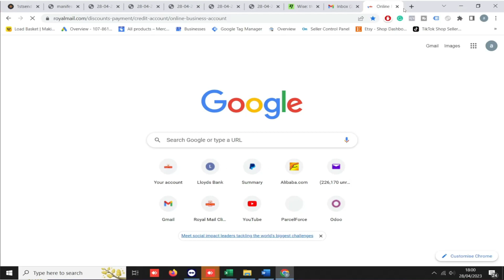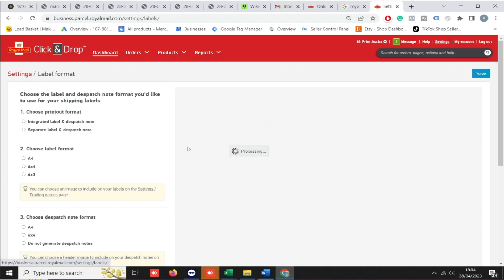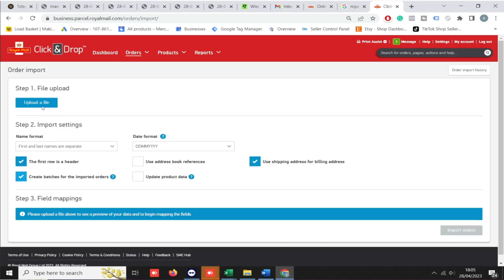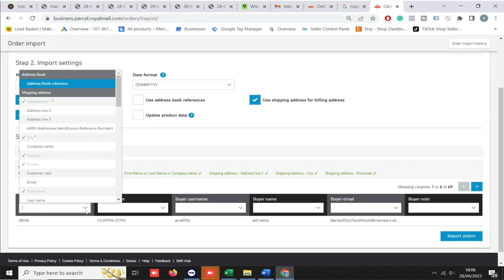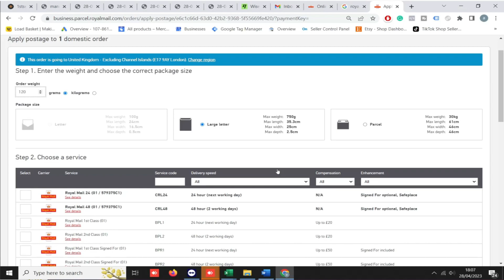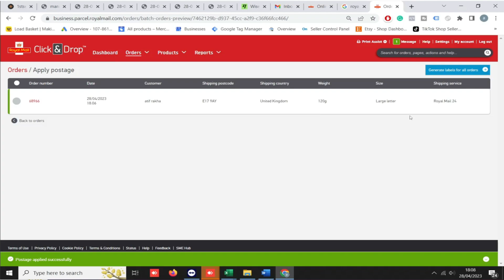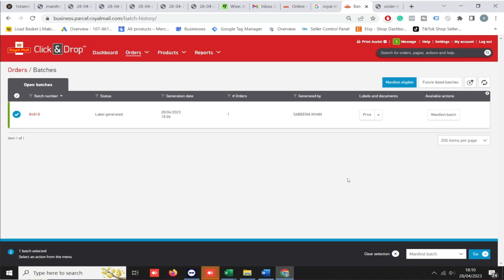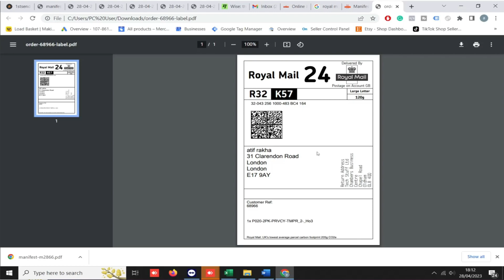Sending Your Order Through Royal Mail | eBay Course Urdu Hindi | Part 29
In this informative video, we'll take a closer look at how to send your order through Royal Mail. Whether you're a small business owner or an individual looking to send a package, this step-by-step guide will help you navigate the process with ease.

We'll start by walking you through the different shipping options available, from first-class mail to special delivery. We'll also cover how to properly package your items to ensure they arrive safely and securely at their destination.

Next, we'll show you how to purchase postage online or in-person at a Royal Mail branch, and provide tips for printing your labels and affixing them to your packages. We'll even show you how to track your shipment every step of the way, so you can stay up-to-date on its progress.

Finally, we'll discuss some common mistakes to avoid when sending your order through Royal Mail, and provide additional resources for troubleshooting any issues that may arise.

By the end of this video, you'll have all the knowledge you need to confidently send your orders through Royal Mail and ensure your packages arrive at their destination on time and in perfect condition. So sit back, relax, and let's get started!